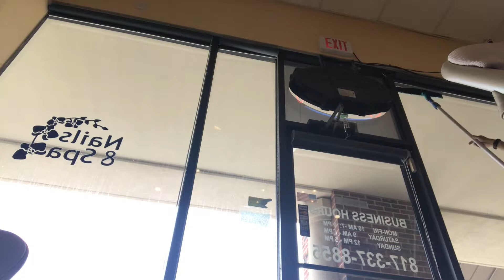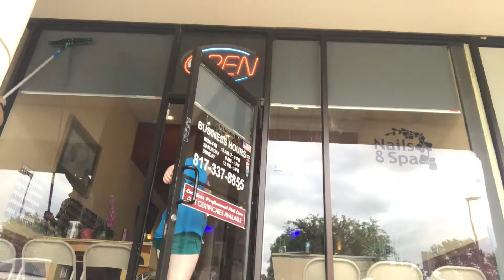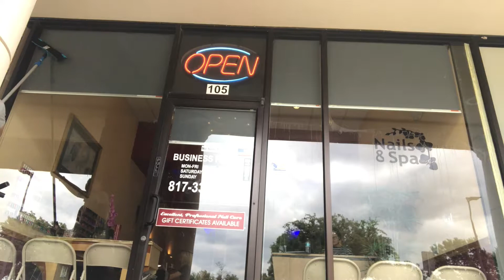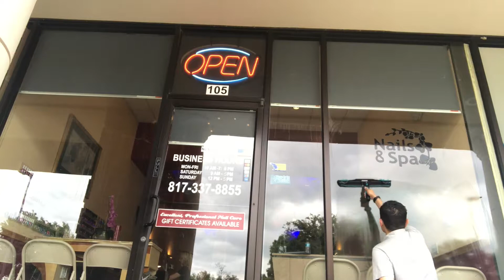Initial store front window cleaning #6 at a nail salon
Doing an initial store front window cleaning #6 at a nail salon, fast forwarded